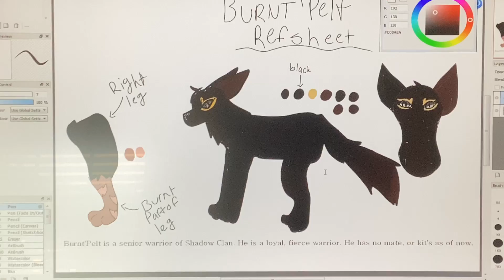Burnt’pelt ref sheet!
This is Burnt’pelt’s ref sheet! My brother talked in the background 🧐